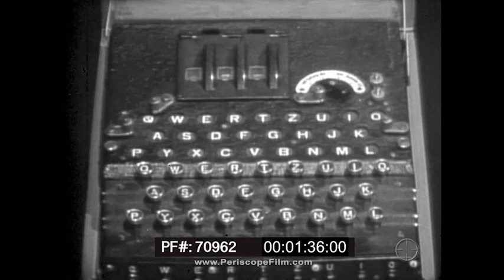DEMONSTRATION OF GERMAN ENIGMA MACHINE WWII SECRET CODE DEVICE 70962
This footage shows a three rotor German Enigma machine invented by the German engineer Arthur Scherbius at the end of World War I. Early models were used commercially from the early 1920s, and adopted by military and government services of several countries, most notably Nazi Germany before and during World War II.  Several different Enigma models were produced, but the German military models are the most commonly recognized.

German military messages enciphered on the Enigma machine were first broken by the Polish Cipher Bureau, beginning in December 1932. This success was a result of efforts by three Polish cryptologists, Marian Rejewski, Jerzy Różycki and Henryk Zygalski, working for Polish military intelligence. Rejewski reverse engineered the device, using theoretical mathematics and material supplied by French military intelligence. Subsequently the three mathematicians designed mechanical devices for breaking Enigma ciphers, including the cryptologic bomb. From 1938 onwards, additional complexity was repeatedly added to the Enigma machines, making decryption more difficult and requiring larger numbers of equipment and personnel -- more than the Poles could readily produce.

On 25 July 1939, in Warsaw, the Poles initiated French and British military intelligence representatives into their Enigma-decryption techniques and equipment, including Zygalski sheets and the cryptologic bomb, and promised each delegation a Polish-reconstructed Enigma. The demonstration represented a vital basis for the later British continuation and effort. During the war, British cryptologists decrypted a vast number of messages enciphered on Enigma. The intelligence gleaned from this source, codenamed "Ultra" by the British, was a substantial aid to the Allied war effort.

Though Enigma had some cryptographic weaknesses, in practice it was German procedural flaws, operator mistakes, laziness, failure to systematically introduce changes in encipherment procedures, and Allied capture of key tables and hardware that, during the war, enabled Allied cryptologists to succeed